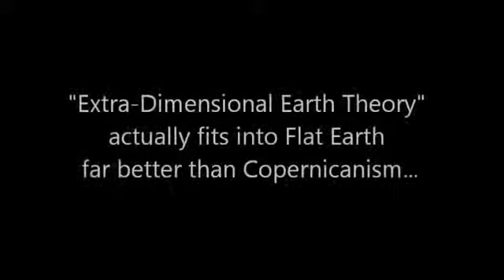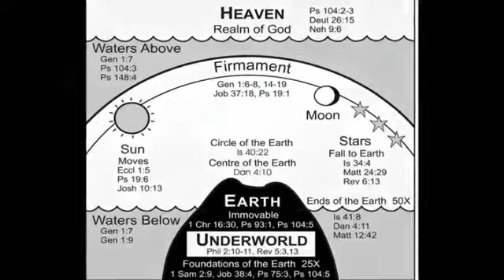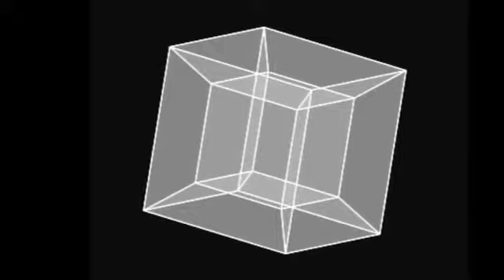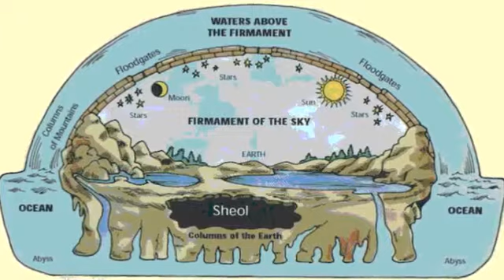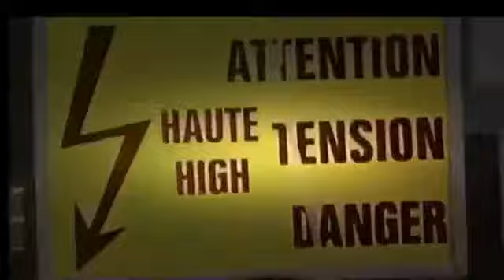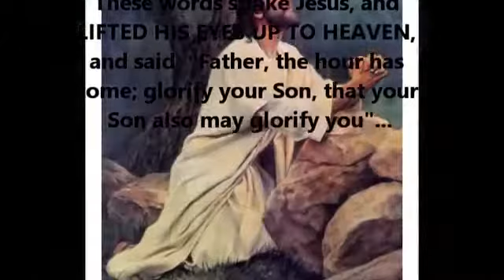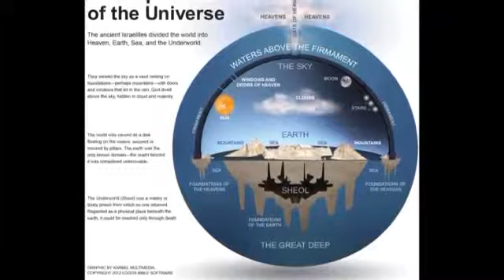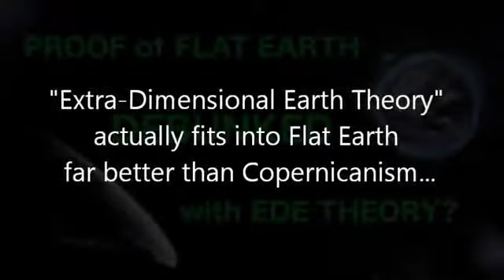EDE Theory fits Flat Earth! Not a globe. (Josh Peck confused.)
An adviser to President-elect Donald Trump compared the scientific consensus that human beings contribute to global warming to old scientific theories that were proven to be incorrect, including.